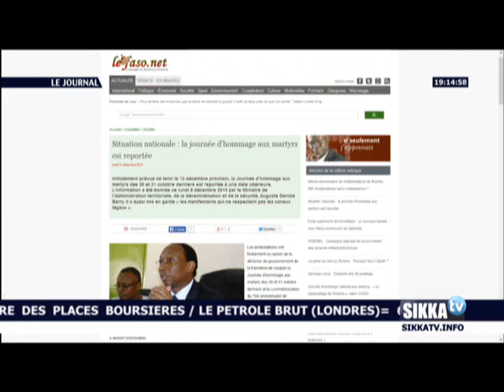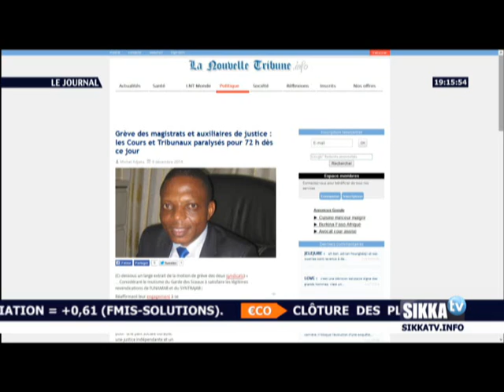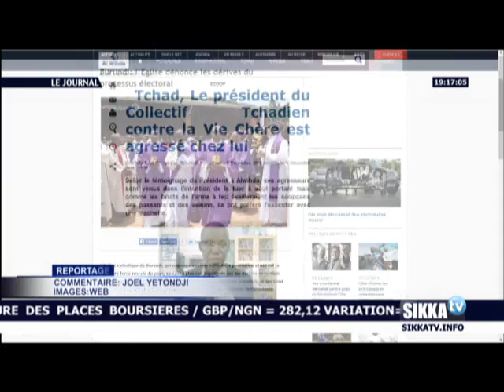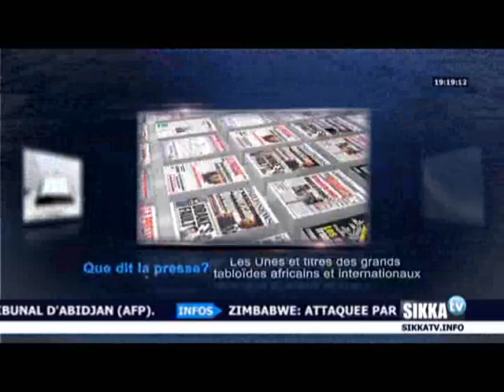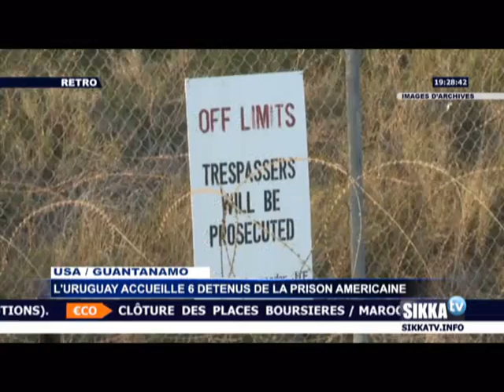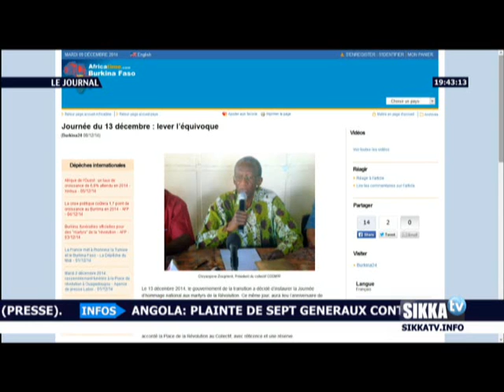JOURNAL SIKKA TV 19H DU 09 DECEMBRE 2014